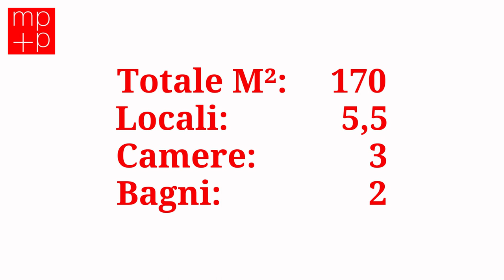Rif. D2131 Cassina d'Agno Casa 5,5 locali vista lago in vendita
Nella bella zona collinare di Cassina d’Agno, con vista aperta sul lago e sul bel nucleo del paese, vendiamo CASA di 5 1/2 locali, anche come RESIDENZA SECONDARIA, costruita circa nel 1965 e rinnovata nel 1991. La zona è residenziale, molto tranquilla e soleggiata, a soli 5 minuti da Agno dove si trovano tutti i servizi, negozi, scuole e infrastrutture.
L'abitazione che è in ottimo stato, ha una superficie di ca. 170 mq SUL.
Bel giardino terrazzato recintato con siepe, piante e fiori ornamentali, casetta attrezzi, illuminazione, irrigazione automatica, 1 parcheggio privato e diversi pubblici.